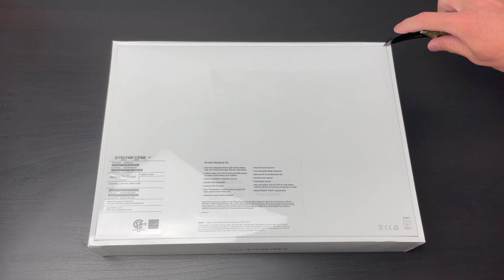MacBook Pro 13" Unboxing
Amazing sleek design of the new MacBook Pro hope y'all enjoyed the unboxing !
trying my best to upload more, show me more support and you guys will get more !